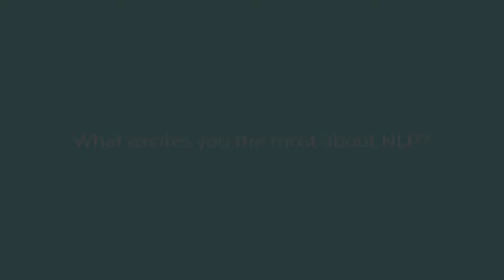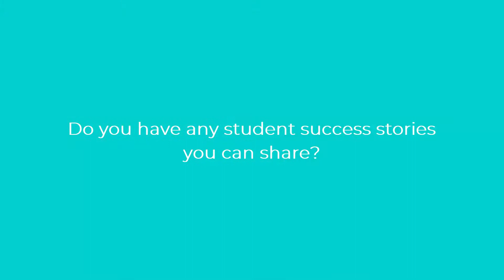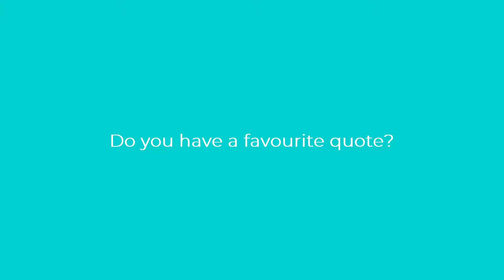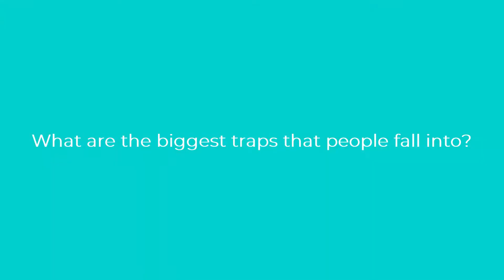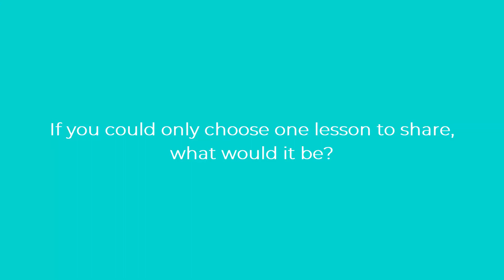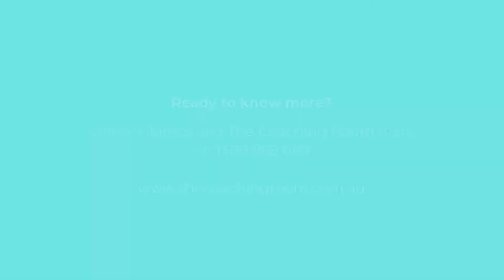James Hayes interview